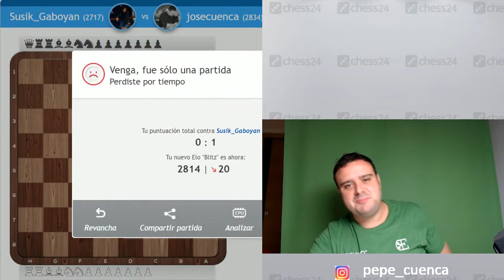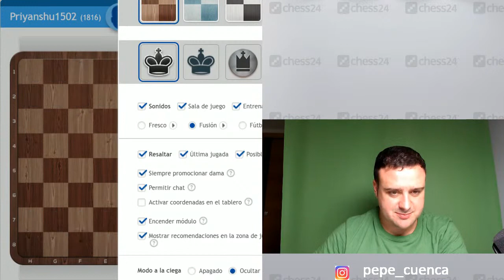Banter Blitz with GM Pepe Cuenca | October, 3, 2020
GM Pepe Cuenca plays blitz chess against Premium users while talking about his moves. Go Premium to challenge them in their next show